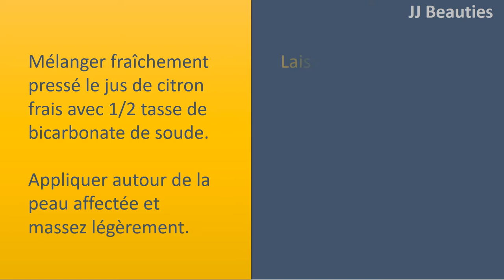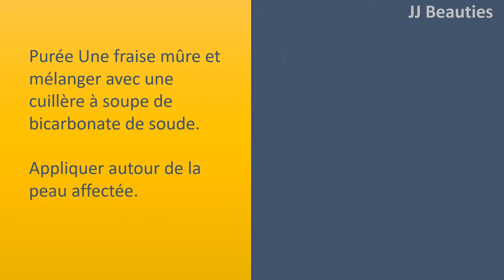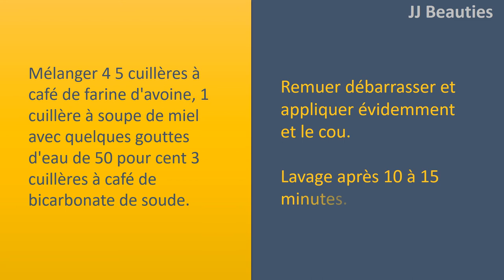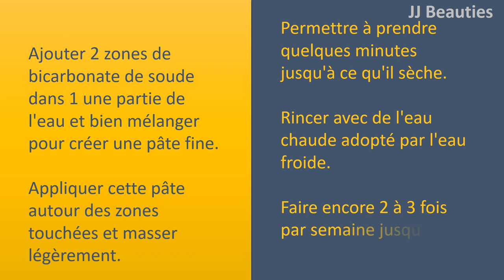Le bicarbonate de soude pour le visage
Le bicarbonate de soude pour faire face.

bicarbonate de soude avec du citron.
mélange de jus de citron fraîchement pressé avec 1/2 tasse de bicarbonate de soude.
appliquer autour de la peau affectée et la frotter légèrement.
Laissez agir pendant quelques minutes et lavez
vous pouvez aussi ajouter quelques gouttes d'huile d'olive ou d'huile ou de miel.

bicarbonate de soude avec fraise.
mélo 1 vanille et mélanger avec 1 cuillère à soupe de bicarbonate de soude.
appliquer autour de la peau touchée.
Laisser reposer 5 à 10 minutes en massant légèrement à l'intérieur d'un mouvement circulaire pour seulement 2 à 3 minutes.
lavage par l'eau fraîche et pat votre peau sèche.

bicarbonate de soude avec le miel.
Mix 1 cuillère à café d'huile d'olive vierge supplémentaire essentiel, 1/2 cuillère à café de miel et 1 cuillère à thé de bicarbonate de soude.
appliquer autour de la peau affectée Et masser légèrement en mouvements circulaires.
Lavez
le avec de l'eau chaude après 10 minutes.
appliquer une fois par semaine.

bicarbonate de soude avec de la farine d'avoine.
Mix 4 5 c. à thé de flocons d'avoine, 1 cuillère à soupe de miel avec quelques gouttes de 50 pour cent de l'eau 3 c. à thé de bicarbonate de soude.
Sens débarrasser et s'appliquer à l'évidence et le cou.
Wash après 10 à 15 minutes.

bicarbonate de soude.
Ajouter 2 zones de bicarbonate de soude dans 1 une partie de l'eau et bien mélanger pour créer une pâte fine.
appliquer cette pâte autour des zones touchées et masser légèrement.
lui permettre de durer quelques minutes jusqu'à ce qu'il sèche.
Rincer à l'eau chaude adopté par l'eau froide.
faire à nouveau 2 à 3 fois par semaine jusqu'à ce que vous vous débarrasser de teint inégal.